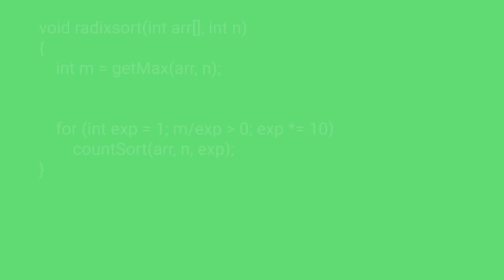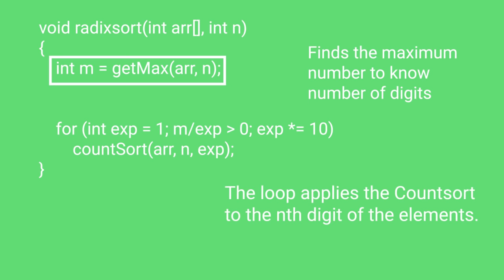Radix Sort | GeeksforGeeks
This video is contributed by Arjun Tyagi.